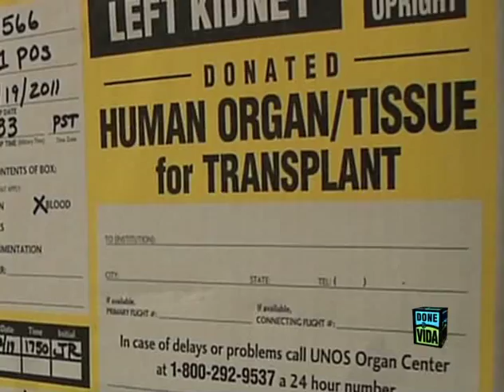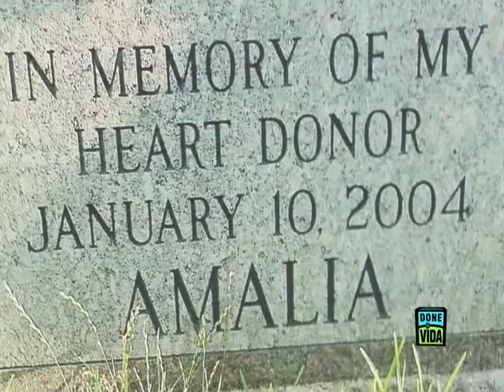SIN CONDICION-Loyola en cuerpo y alma/Part 3